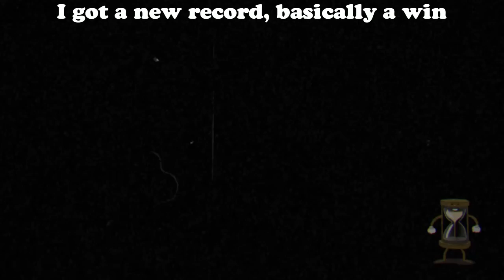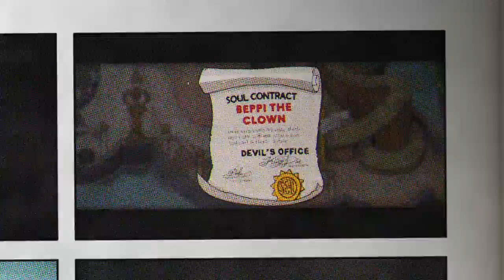Cuphead part 3